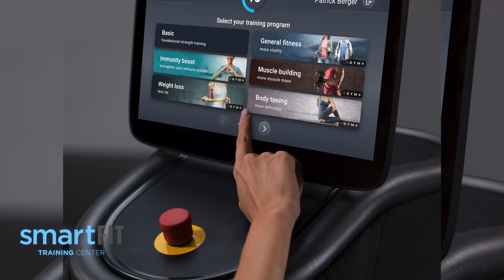Cresswind 2021 Video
The search for a new active adult community should be easy. Cresswind has a simple recipe to help you find the right community, build the perfect home and enjoy life. Across Florida, Georgia and the Carolinas, learn about the award-winning Cresswind 55+ lifestyle and homes that are built around you.